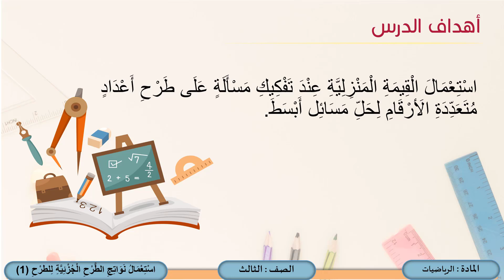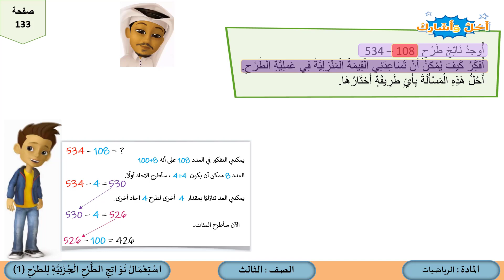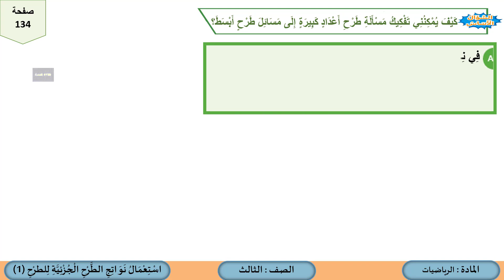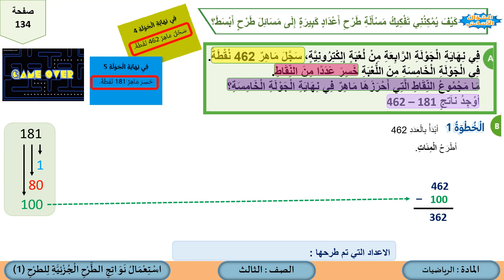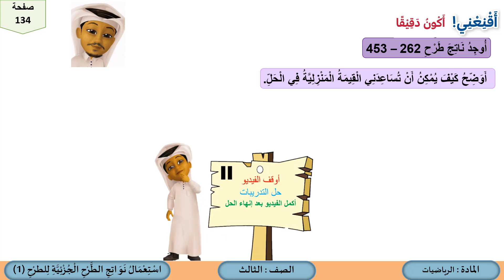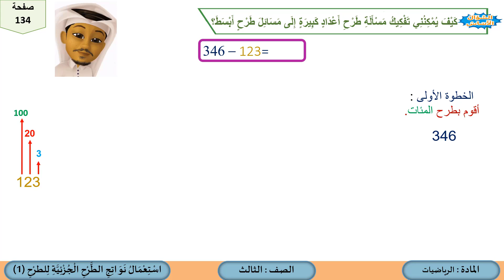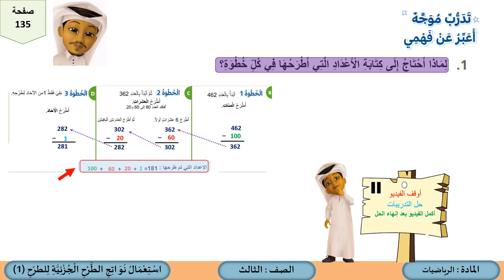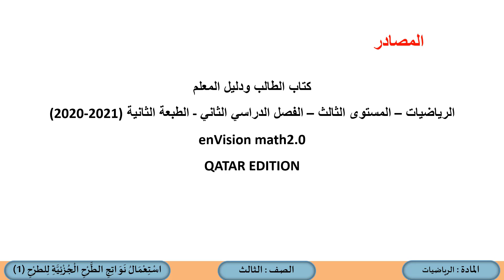الرياضات الصف الثالث استعمال نواتج الطرح الجزئية للطرح1